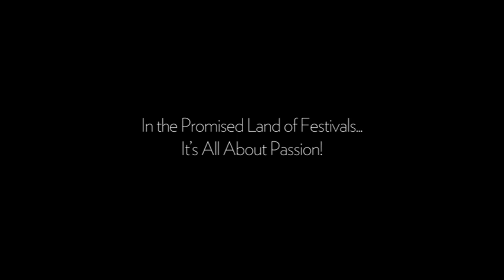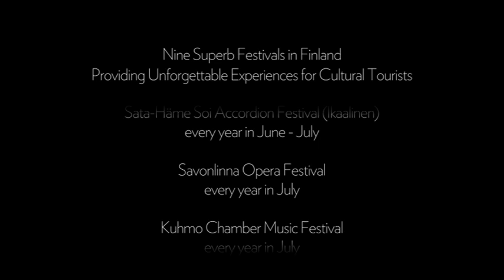Finland Festivals - It's All About Passion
A Promo directed by Finn Andersson / Kennel Helsinki (Big credits also to Pekka Kuusisto for the music and Eddie Wong & the Photographers)